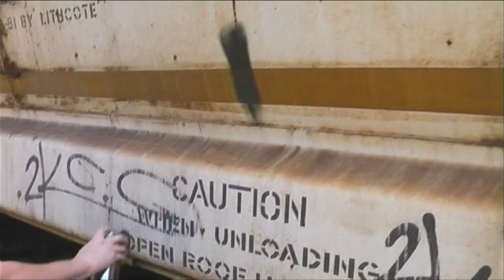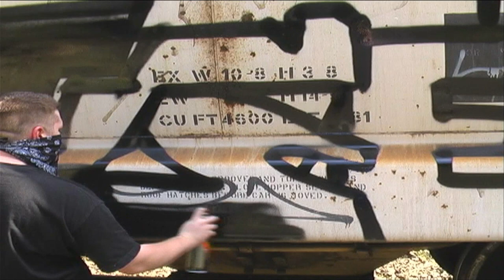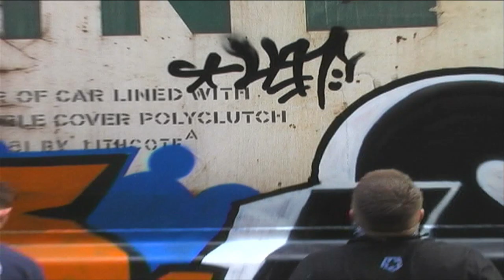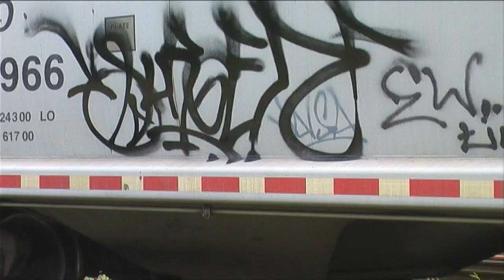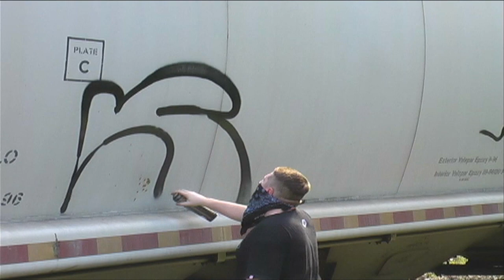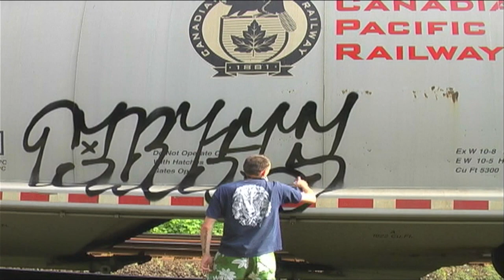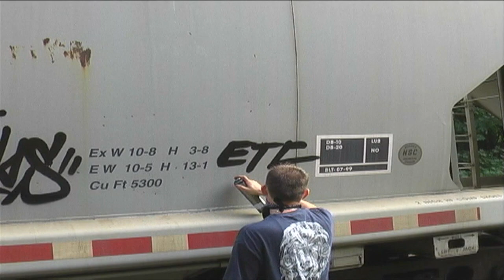SDK Random Extras - Graffiti Video - RAW Audio - Stompdown Killaz